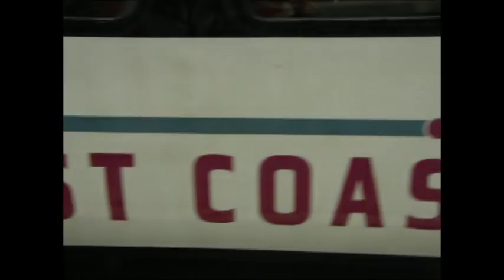The 1123 Kings Cross to Sunderland Grand Central HST 125 Arrives at York 30th August 2011.wmv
Grand Central HST 125 set with units 43484 (front) and 43467 arrive at York with the 11:23 London Kings Cross to Sunderland service on 30th August 2011.